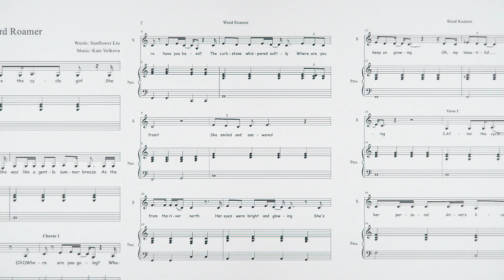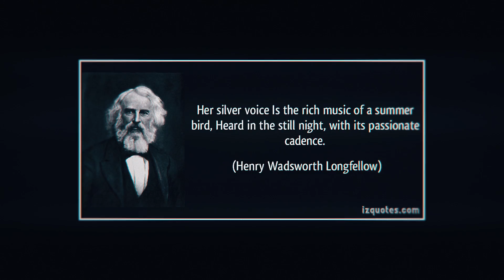WorldRoamer - RoamingGirl WorldFace Roamer007 App by Tune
Chanel D&G For all who have a new life abroad! Can you feel it? Empower globalgeneration in motion - World Roamer - Exempt Nimble Timeless WorldRoamer maximise your network and marketing exposure.